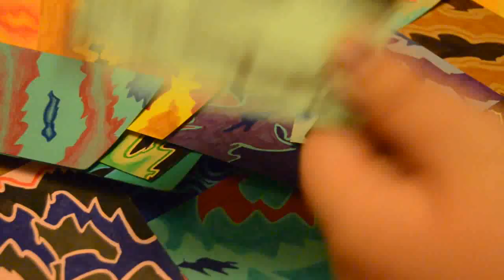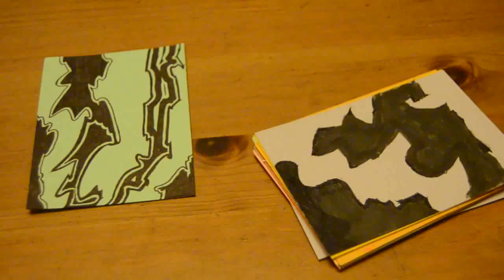Therapeutic Colouring Cards | VEDA Day 31